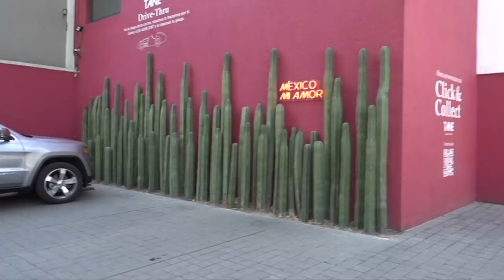UN DIA DE PARTIDO / ¿QUÉ HAGO?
Heeeeeeyyy, aqui esta uno de los videos que me habían estado pidiendo desde hace muuuuuuucho, espero que les guste y lo disfruten.
y nuevamente gracias por estar aqui viendo un video más.

Coméntame que video te gustaría ver. ?